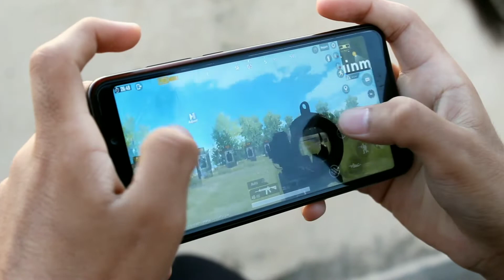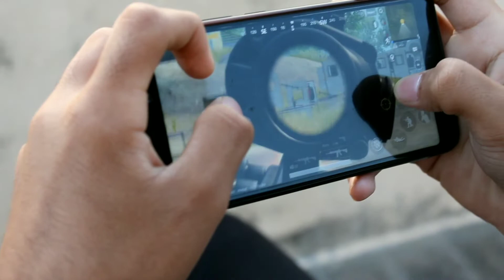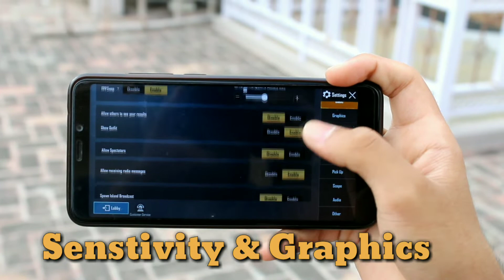This senstivity will make you Pro in Low end device || Best Pro Senstivity Setting || Pubg mobile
Hey guys maine iss video me apko ye btaya h ki ap kaise apne low end device me is senstivity settings ko use krke pro player ban skte ho or isse apka recoil bi acha stable ho jayega..
Toh guys apne iss video m dkha ki maine kaise easily recoil control kiya..
Agr apko video pasand aaye toh video ko like kro share kro or comment me btao ki video kaisi lgi or myths bi comment me btao..

Device:- Redmi 5 (3 GB RAM)